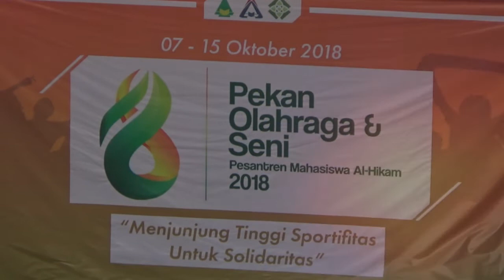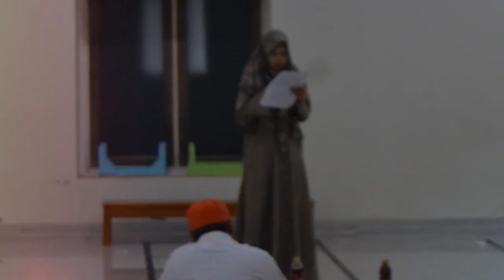Short Video - Pekan Olahraga & Seni Pesantren Mahasiswa Al-Hikam Malang - 2018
-xx-

Pekan Olahraga dan Seni Pesantren Mahasiswa Al-Hikam Malang 2018 adalah serangkaian acara yang dilakukan oleh santri, untuk santri, dan bagi santri. Berupa lomba-lomba dari berbagai cabang olahraga seperti futsal hingga tenis meja, dan juga lomba seni seperti Adzan hingga fotografi.

-xx-

-xx-